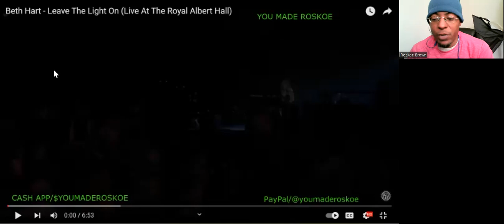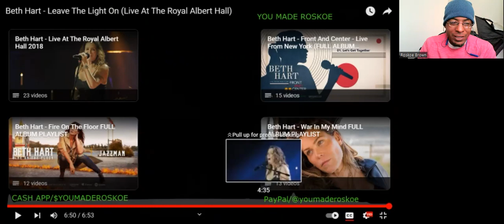Beth Hart - Leave The Light On (Live at The Royal Albert Hall) Reaction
I react to a SUBLIME live performance by Beth Hart!